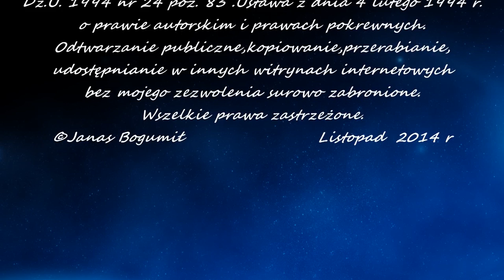Gdzie się podziały tamte prywatki film 8 mm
Film prywatki tańce spotkania lata 70 te .
Przegrany i poprawiony z taśm filmowych 8 mm.
Oglądaj do końca by przenieść się czasie w lata 70 te.
Te samochody dziewczyny stroje gdzie się podziały ?.